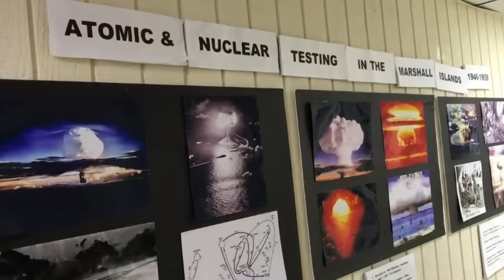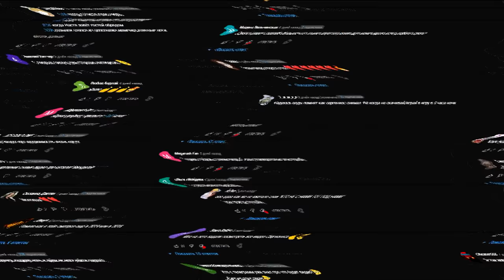ВЫ НЕ ПОВЕРИТЕ МОЙ ПОДВОДНЫЙ ДРОН СНЯЛ РЕАЛЬНОГО ГУБКУ БОБА *спанч Боб существует*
МОЙ ПОДВОДНЫЙ ДРОН СНЯЛ РЕАЛЬНОГО ГУБКУ БОБА *вы не поверите спан боб существует*